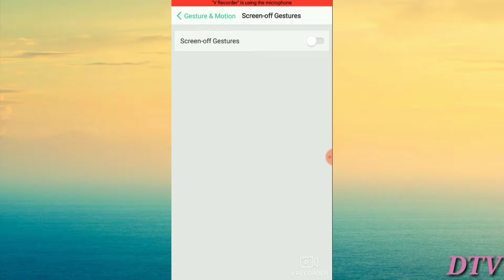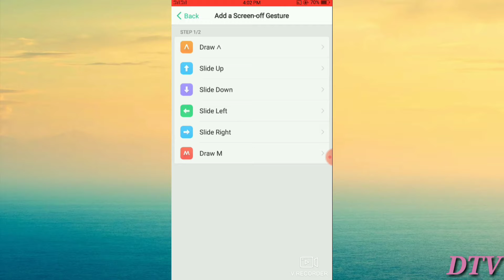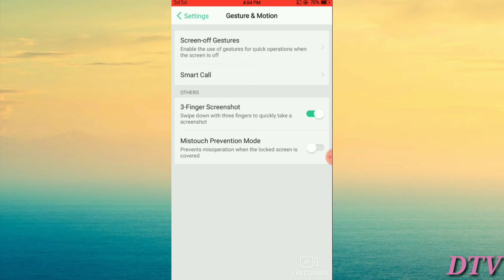oppo mobile ammazing triks.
Oppo mobile triks
Oppo mobile ki kammal ki triks